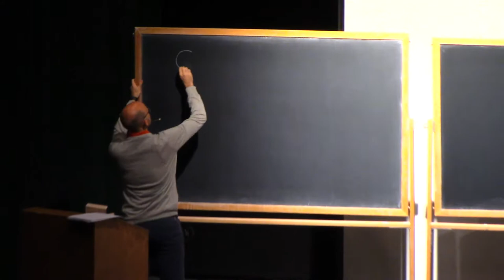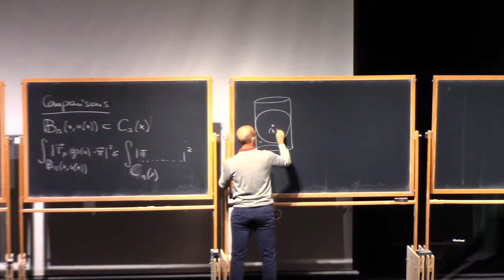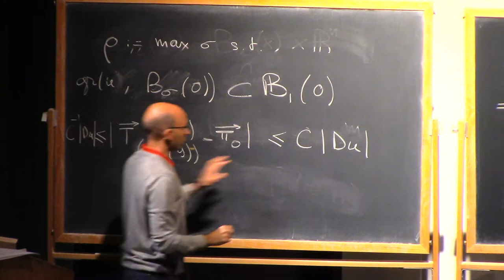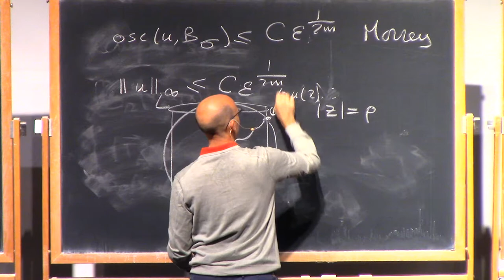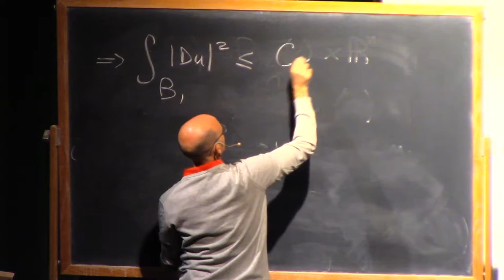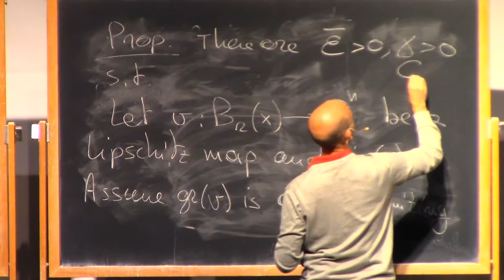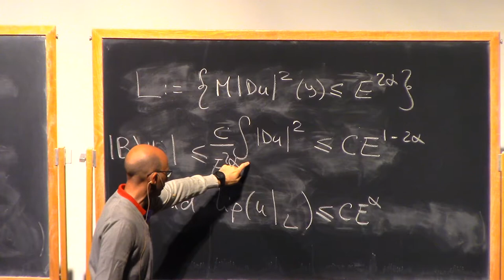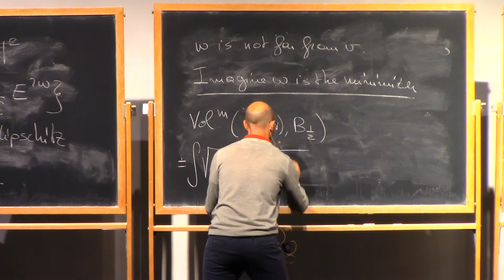Camillo De Lellis, Almgren’s Center Manifold in a Simple Setting, part 2.1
Camillo De Lellis

A world-renowned geometric analyst with broad expertise in the calculus of variations, geometric regularity theory, and fluid dynamics, Camillo De Lellis has been appointed to the Faculty of the School of Mathematics at the Institute for Advanced Study.

Almgren’s Center Manifold in a Simple Setting, lecture part 1.

In my course I will analyze a toy case, that of a single sheet, where one can prove direct $C^{3,\alpha}$ regularity for a minimal surface without using Schauder's estimates and with elementary considerations, following an early paper by Spadaro and myself (Center manifold: a case study). If time allows I will give some ideas about the center manifold needed in Almgren's theory and its youngest relatives.
Prerequisites: basic knowledge of elliptic partial differential equations (harmonic functions and their properties), of harmonic analysis (maximal functions and related estimates) and elementary geometric measure theory (Hausdorff measures, rectifiable sets, area formula) are enough to understand the toy case in full details.

This 4-lecture course is being presented at the 28th annual PCMI Summer Session taking place July 1–21, 2018, at the Prospector Conference Center in Park City, Utah. The residential, three-week Summer Session is the flagship activity of the IAS/Park City Mathematics Institute (PCMI), an outreach program of the Institute for Advanced Study. The 2018 research theme is Harmonic Analysis.